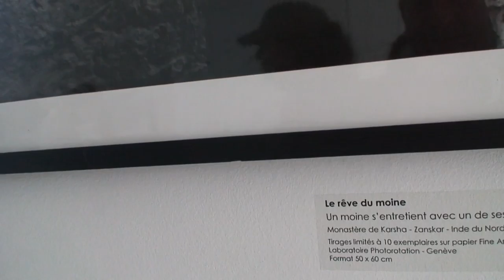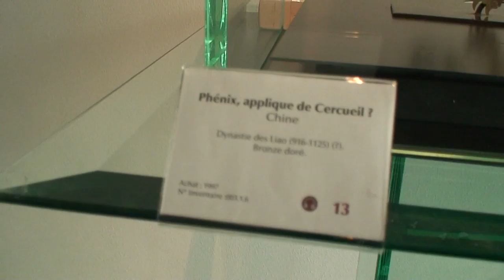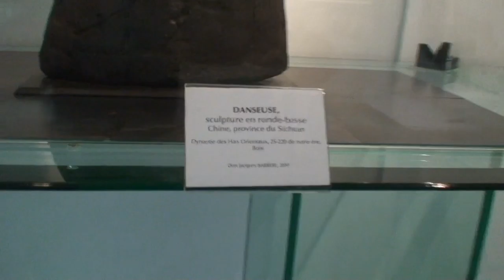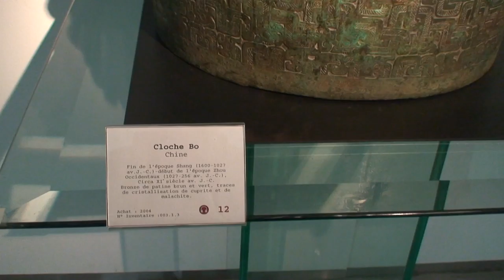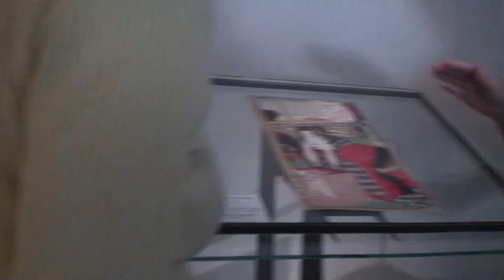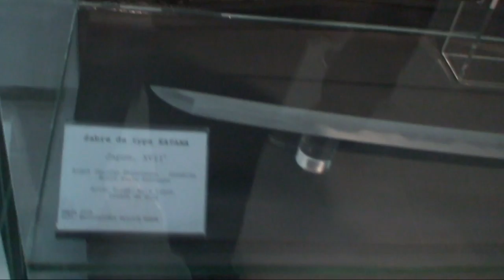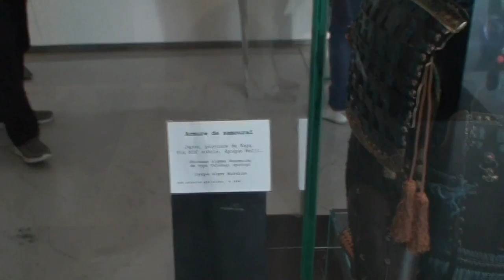astrôpôte CSAPA 1 = odysée !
Que le Règne Vienne ! Big Mac rond est un con !